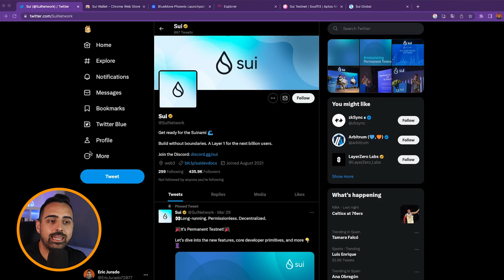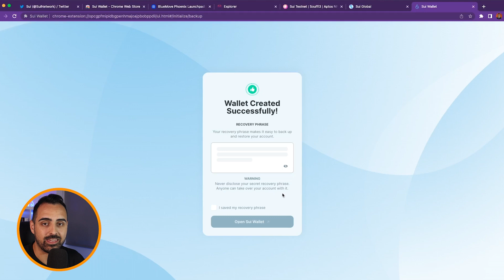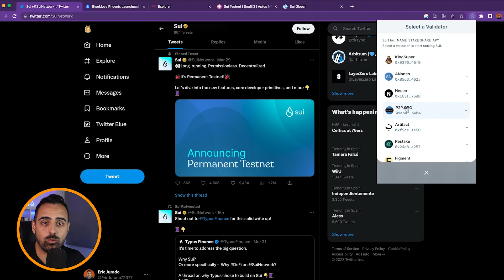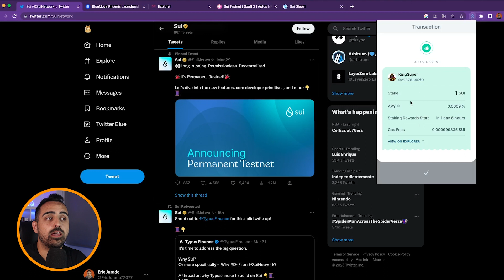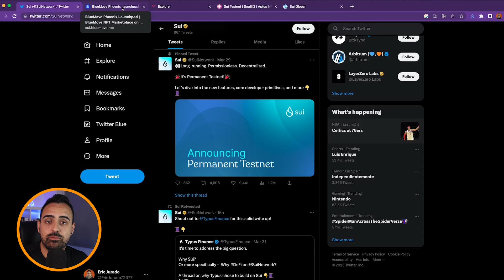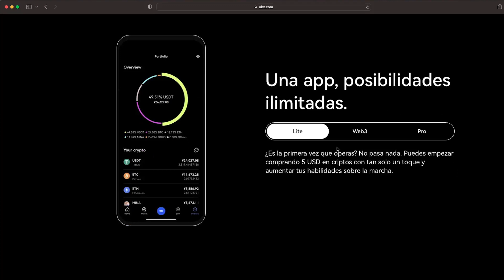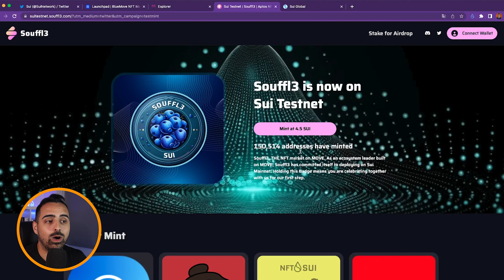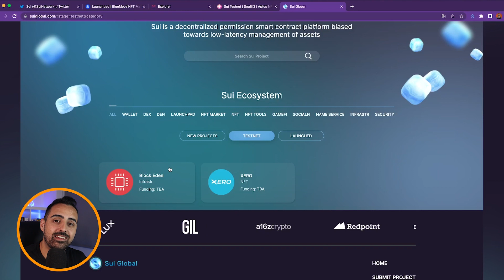🎁 SUI Lanzará su AIRDROP muy PRONTO | Te Enseño Paso a Paso Cómo Participar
Te explico como participar y ganarte el airdrop de SUI que podría valer miles de dólares